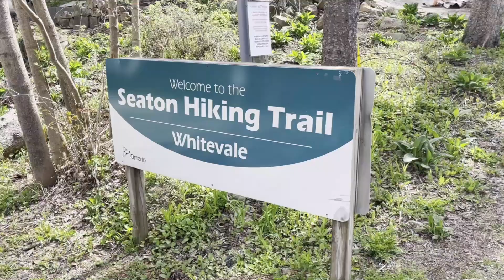Sundial Seaton Movie